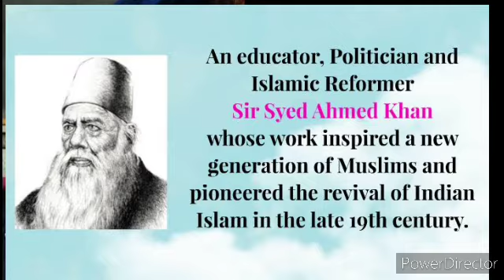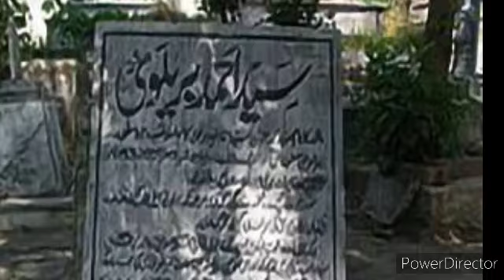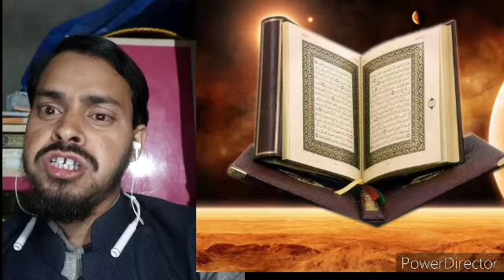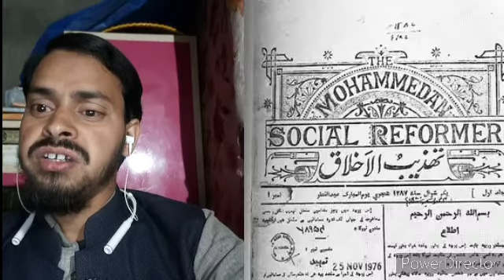Sir Sayyad Ahmad khan (Founder AMU)